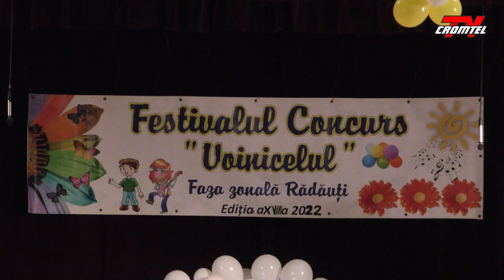ȘTIRI CROMTEL TV - Festivalul Concurs „Voinicelul” Rădăuți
Festivalul Concurs „Voinicelul” - faza zonală a avut loc vineri 27 mai, la Casa de Cultură Rădăuți. La ediția de anul acesta au participat peste 400 de copii care au pregătit diverse momente artistice. Cu mai multe detalii vine unul dintre organizatorii concursului, Florița Brăescu.